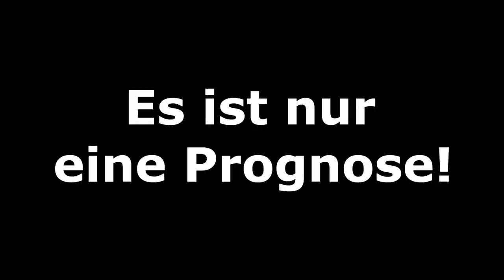[PS5] FIFA 21: Samstagskonferenz I Spieltag 16 - 20/21 Bundesliga Prognose l Deutsch [FULL HD]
00:00 Intro
00:50 Samstagskonferenz
25:11 SV Werder Bremen - FC Augsburg
26:28 1.FC Köln - Hertha BSC
28:23 Borussia Dortmund - 1.FSV Mainz 05
30:40 VfL Wolfsburg - RB Leipzig
31:28 TSG 1899 Hoffenheim - DSC Arminia Bielefeld
31:58 VfB Stuttgart - Borussia M´gladbach
35:52 Ergebnisse und Outro